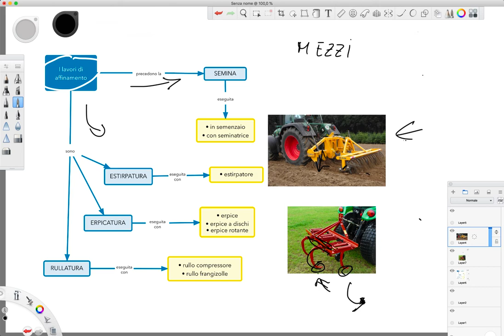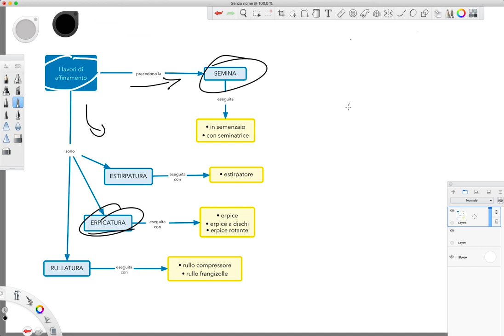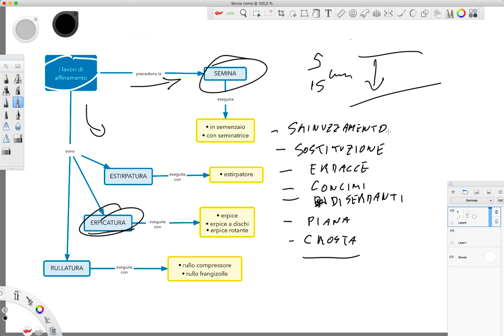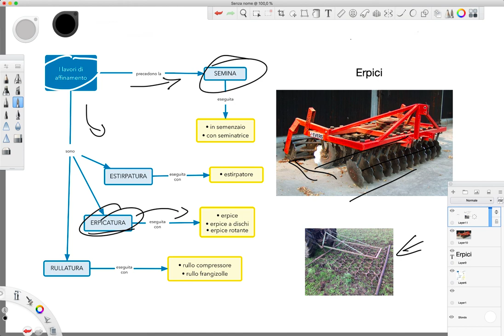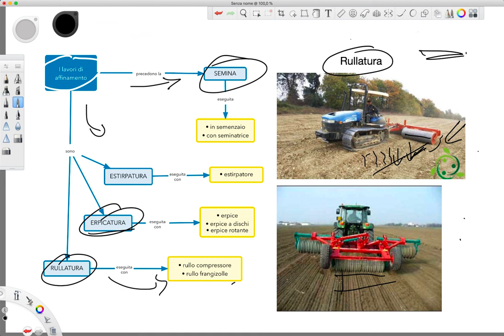Lavori di affinamento